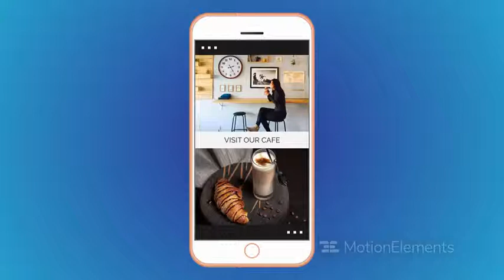Traveller Premeire Pro 47 | instagram stories scenes | magic ae templates